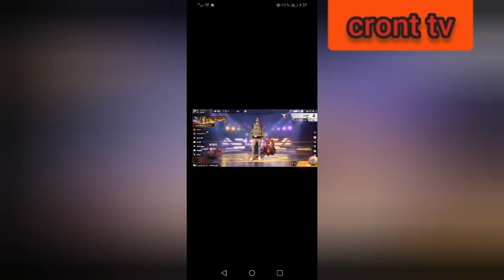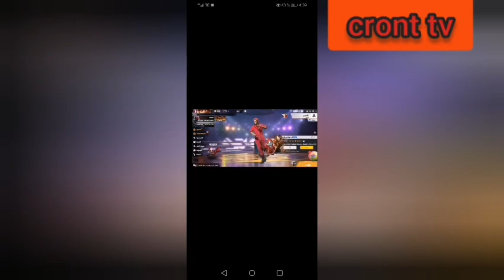cront omar bouafif ep 17 special romdhane